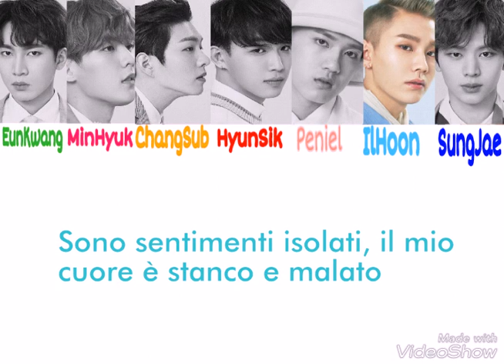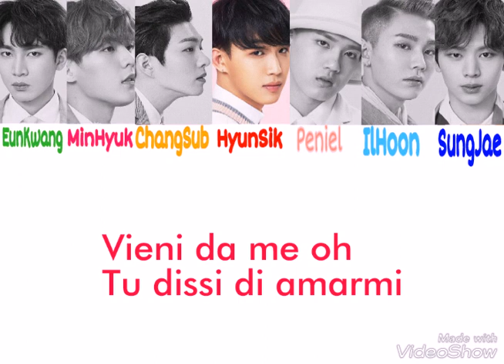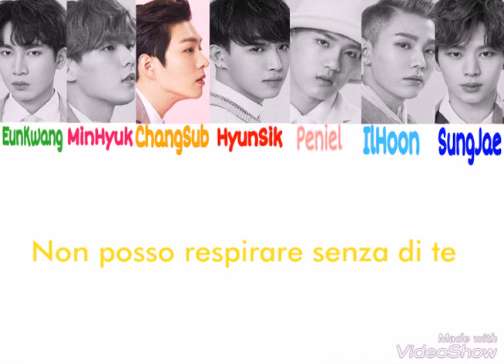BTOB- Killing Me (Sub Ita)